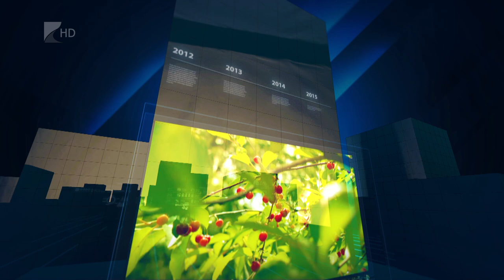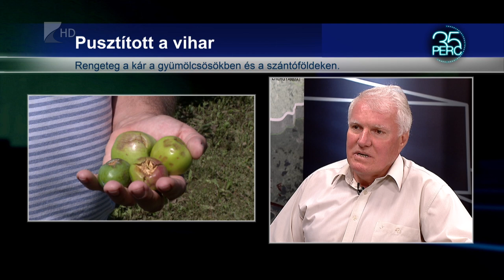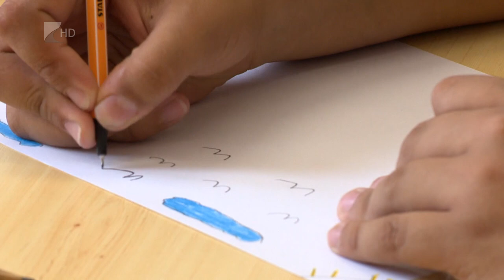35 PERC, 2024. június 26. szerda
TÉMA:

1. Mezőgazdasági körkép – Rengeteg kárt okozott a múlt hétvégi vihar.

2. Tábor a RIDENS-ben – Sajátos nevelési igényű diákoknak szervezték.

3. Közlekedés nyáron – Magas a baleseti kockázat a hőségben!